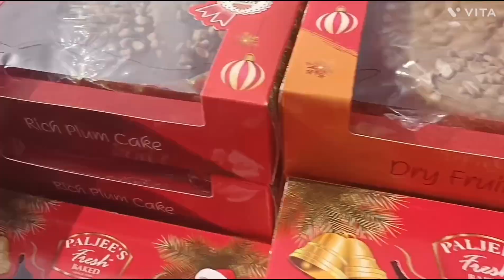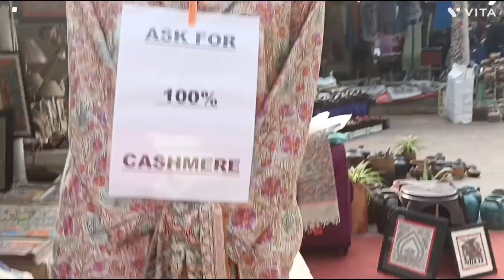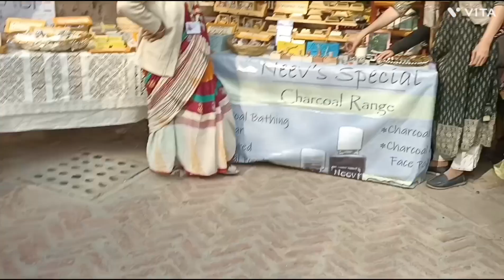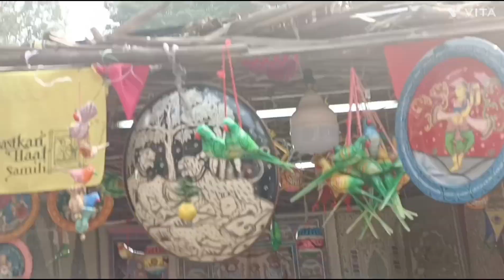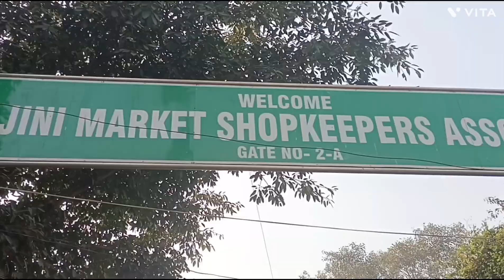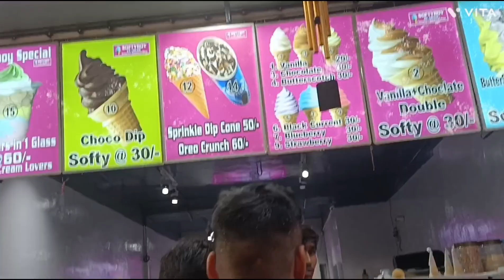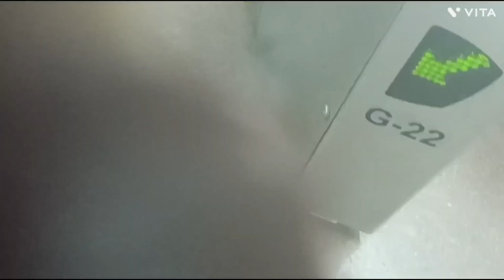sarojini nagar market Delhi|♥️Janpath markit delhi|Delhi hat|winter collection |daily routine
wellcome to priyanka ki duniya vlog 🙏🏻
if u like my video please subescribe my channel ♥️😊

इस विडियो में आप देखेंगे दिल्ली के सरोजनी नगर, जनपथ मार्किट ओर दिल्ली हाट मार्किट